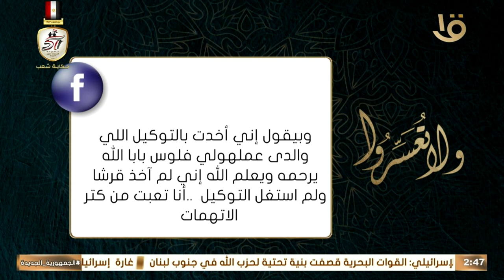ولا تعسروا | أخويا مبهدلني وسوء سمعتي ظلم؟ وعمي أكل ورثي؟ .. نصيحة مهمة جدا من د. عمرو الورداني